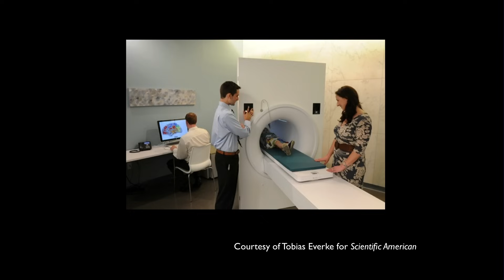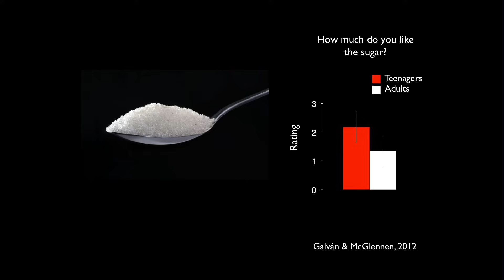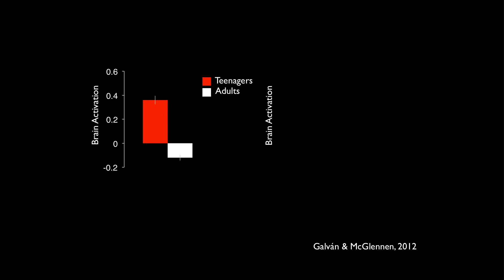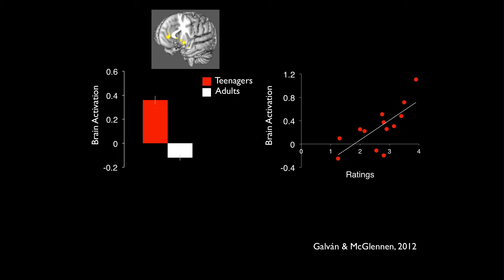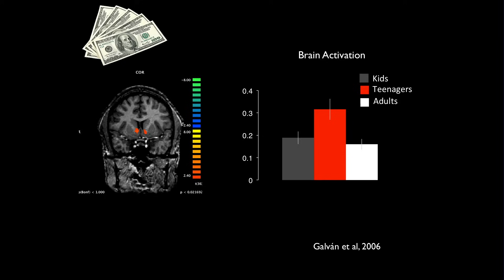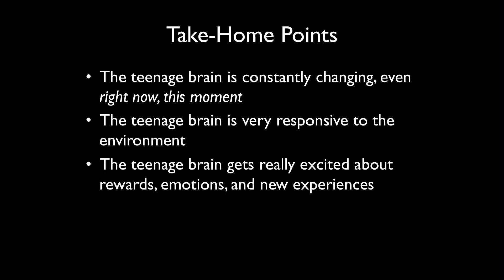Insight Into the Teenage Brain: Adriana Galván at TEDxYouth@Caltech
Dr. Adriana Galván is an assistant professor in the Department of Psychology and Brain Research Institute at the University of California, Los Angeles, where she is the Director and Principal Investigator of the Developmental Neuroscience Laboratory. Dr. Galván's expertise is in adolescent brain development. Her research aims to uncover the neurobiology underlying characteristic teenage behavior, such as risk-taking, exploration and thrill-seeking.  Through her research, Dr. Galván's goal is to understand the opportunities and vulnerabilities that accompany adolescent brain and behavioral development in order to inform policy, juvenile justice and public health issues that affect youth.